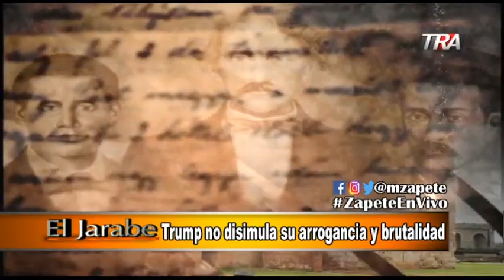Trump no disimula su arrogancia y brutalidad El Jarabe Seg-4 21-02-19